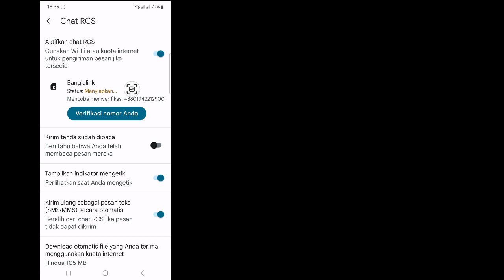Cara Mematikan Pesan RSC di Android || Matikan Obrolan RSC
Di sini, di tutorial ini, saya akan menunjukkan kepada Anda Cara Mengaktifkan Pesan RSC di Android. Ini adalah metode yang sangat sederhana dan Mengaktifkan Obrolan RSC di bawah ini tanpa melewatkannya.

 Matikan Obrolan RSC

 PENAFIAN:
Saluran ini TIDAK Mempromosikan atau mendorong kegiatan ilegal apa pun, semua konten yang disediakan oleh Saluran ini dimaksudkan untuk TUJUAN PENDIDIKAN saja.  Penggunaan nirlaba, pendidikan, atau pribadi memberikan keseimbangan demi penggunaan wajar.